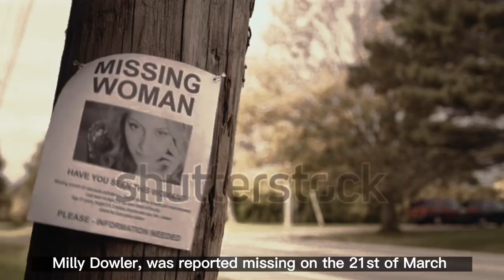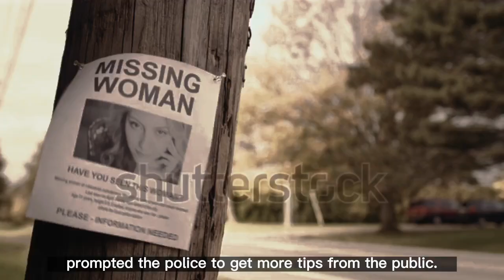The Schoolgirl Murder | Case Of Milly Dowler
The saying; “What comes around, goes around,” - In 2002, 13 year old schoolgirl would go missing; Milly Dowler, was reported missing on the 21st of March 2002.
However, the last witness to saw her was at Walton-on-Thames in Surrey, despite a extremely high profile police search.
After months of combing through anywhere they thought of, sadly for her family, Dowler’s remains were founded on 18th September.

Welcome to DM, and buckle up as we’ll be deep delving into the murder of Milly Dowler.

(If you was offended or anyone was, please get in contact via for any purpose please do so that my YouTube channel and the surrounding areas of social media can be improved for future projects and videos).